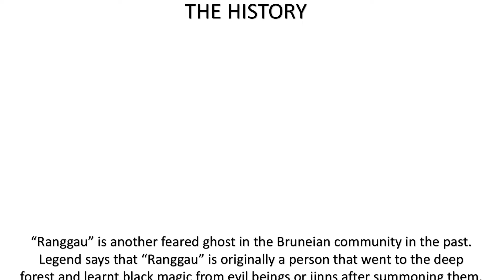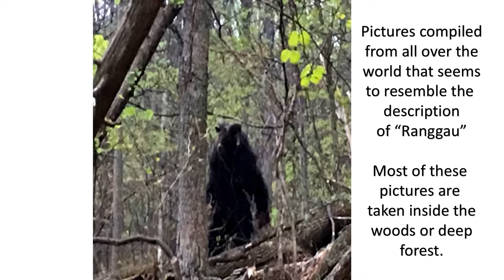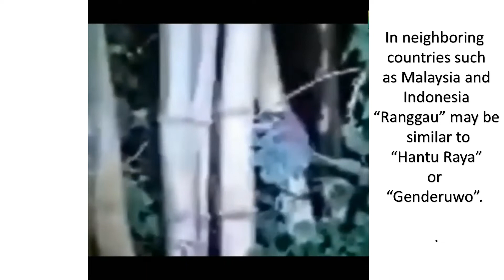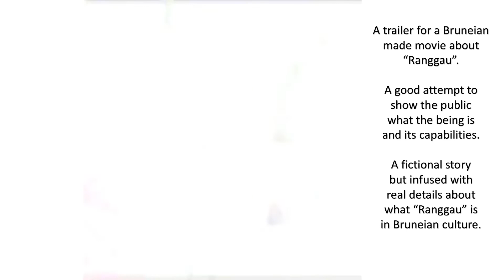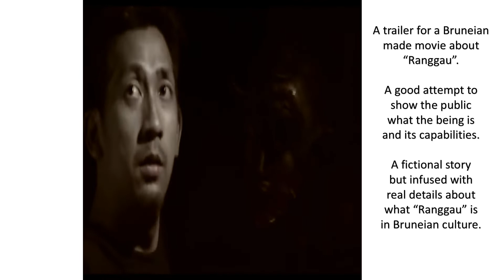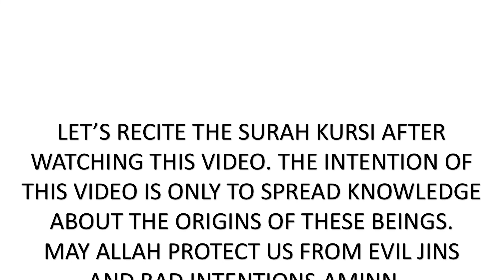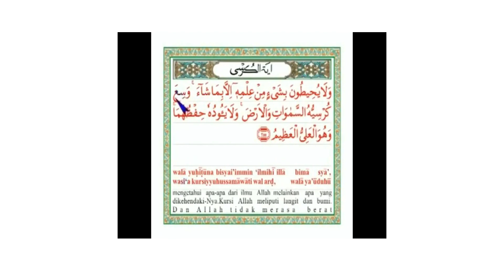Brunei's Ghost Folklore Series: Episode 3(Ranggau)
Episode 3
Thanks...
In folklore, a ghost (sometimes known as an apparition, haunt, phantom, poltergeist, shade, specter or spectre, spirit, spook, and wraith) is the soul or spirit of a dead person or animal that can appear to the living. In ghostlore, descriptions of ghosts vary widely from an invisible presence to translucent or barely visible wispy shapes, to realistic, lifelike forms. The deliberate attempt to contact the spirit of a deceased person is known as necromancy, or in spiritism as a séance.

The belief in the existence of an afterlife, as well as manifestations of the spirits of the dead, is widespread, dating back to animism or ancestor worship in pre-literate cultures. Certain religious practices—funeral rites, exorcisms, and some practices of spiritualism and ritual magic—are specifically designed to rest the spirits of the dead. Ghosts are generally described as solitary, human-like essences, though stories of ghostly armies and the ghosts of animals rather than humans have also been recounted.[2][3] They are believed to haunt particular locations, objects, or people they were associated with in life. According to a 2009 study by the Pew Research Center, 18% of Americans say they have seen a ghost.